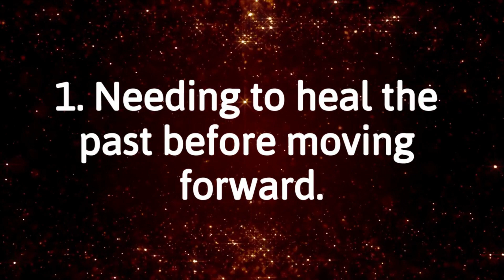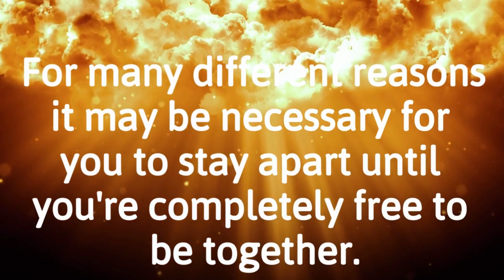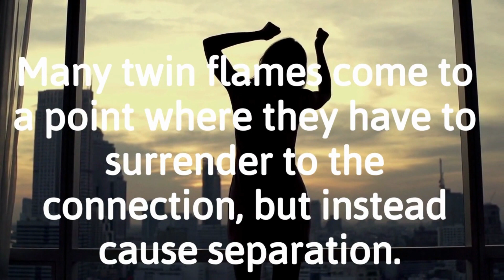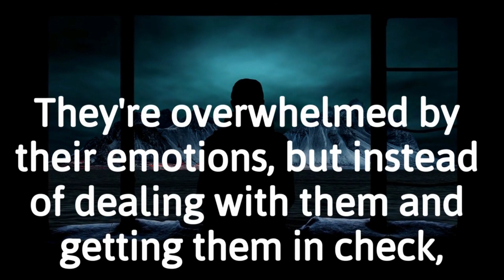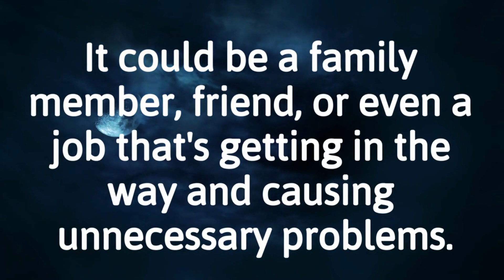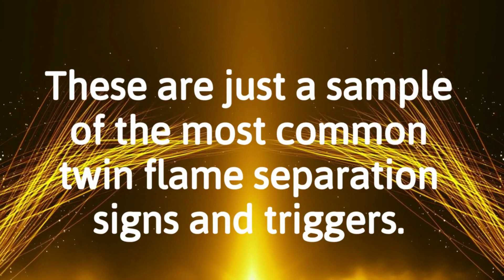Twin Flame Separation Signs - Twin Flames - Are You Separating?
Twin flame relationships often reach a separation stage. Twin flame separation can be excruciatingly painful and leads to one becomes a runner and the other a chaser. Why does twin flame separation happen? Is there any way to see it coming?

⭐️OUR APP: both iOS and Android is free and is called ~Soulmates Twinflames

License ID: ENxWGOG3W74